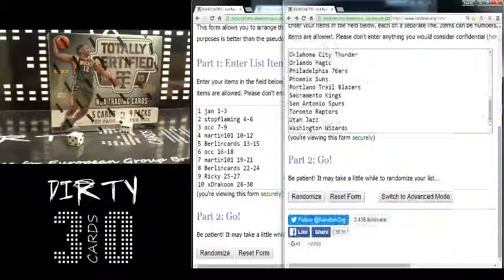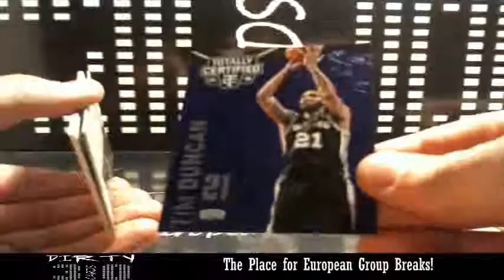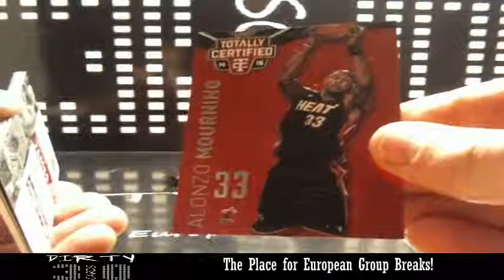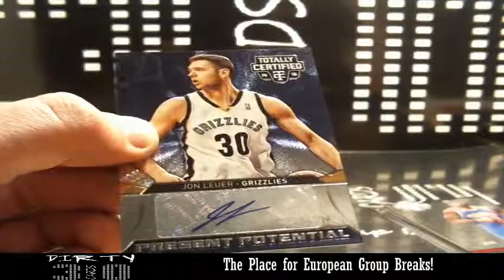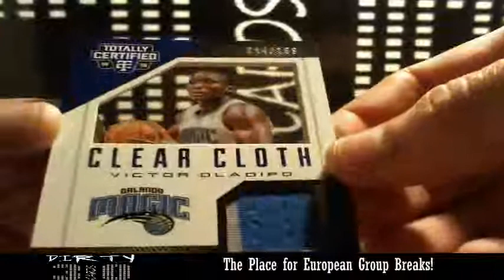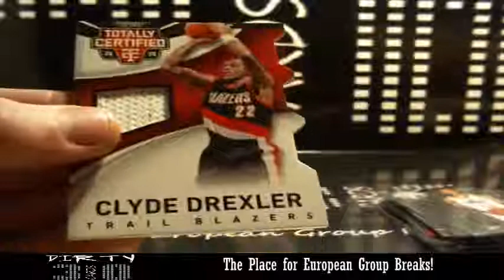2014-15 Totally Certified 1 Box Random Team Break #7